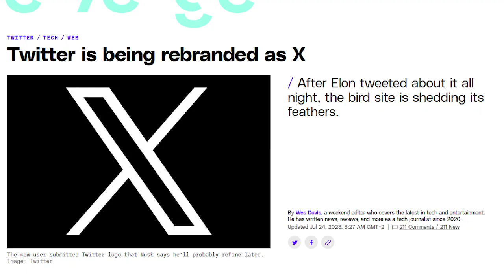Elon Musk when he renamed Twitter to X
Recently Elon Musk rebranded Twitter to just "X", which many consider to be the stupidest thing he has ever done after buying Twitter.